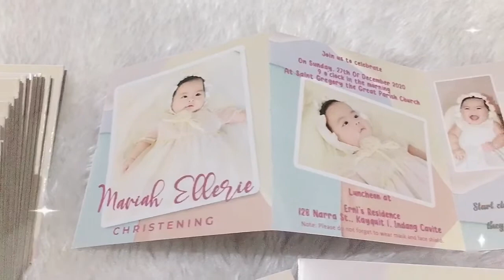Trifold Invitation Card - Mariah Ellerie Baptism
A product of Scents & Me Fragrance, Souvenir & Print